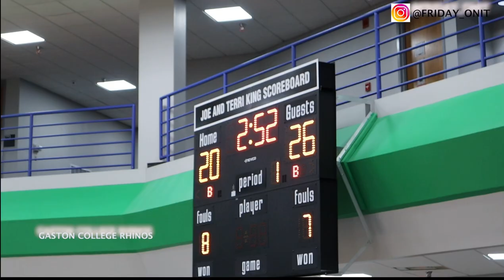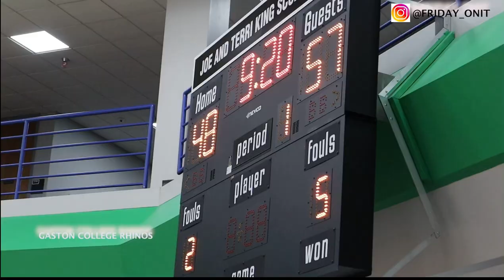Gaston College vs Cleveland Community College. Gmix. (I do not own copyrights to the music)